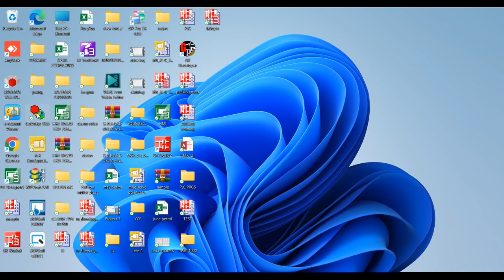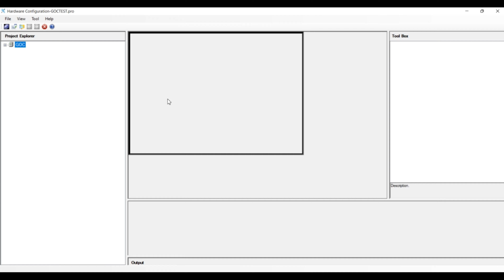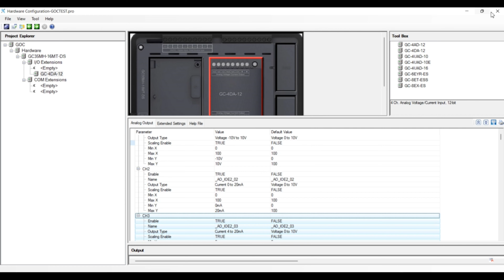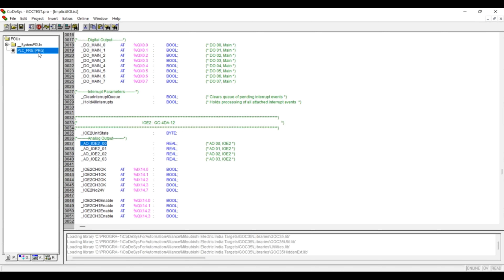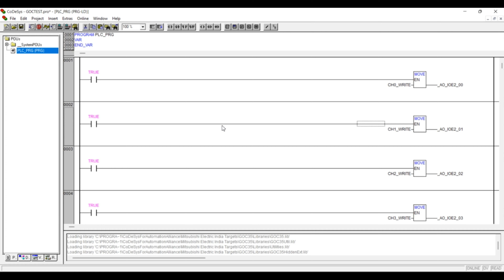How to Configure GOC-35 PLC GC-4DA-12 Analog Output Demo ||Sample Video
Please Follow our Channel for more contents related to Mitsubishi FA Programming...
goc goc35 Mitsubishi analoginput gc4ad-12#gc4ad#goc4ad#4ad#4da